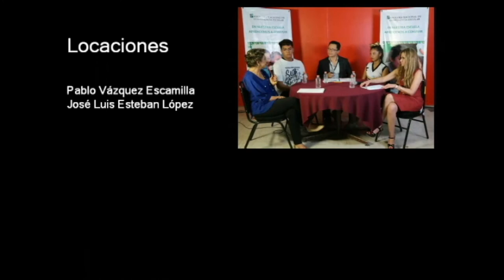20180412-CE1718/Cultura de Paz: un estilo de vida/Riesgos de las redes sociales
Cultura de Paz: un estilo de vida. Conduce: Dr. Oscar Ortiz Salcedo. Fecha de emisión: 12 de abril de 2018. Este y otros programas los puedes ver .Producciones con fines educativos para secundarias técnicas en la CDMX, México.